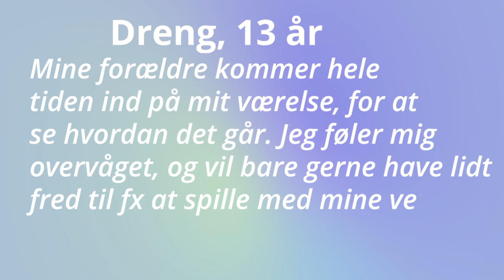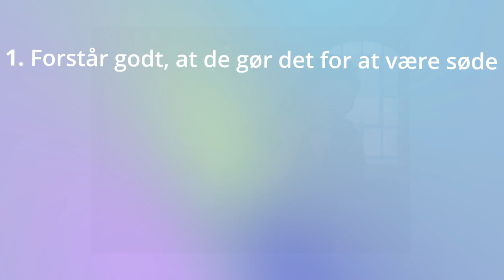Coronapanelet #2 - Irriterende forældre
Er du også træt af at skulle være derhjemme hele tiden? Savner du dine venner? Så er du ikke alene. Lige nu er der rigtig mange, der savner hverdagen før Corona. Vi har samlet nogle gode råd og idéer til, hvordan hverdagen kan blive lidt nemmere derhjemme.